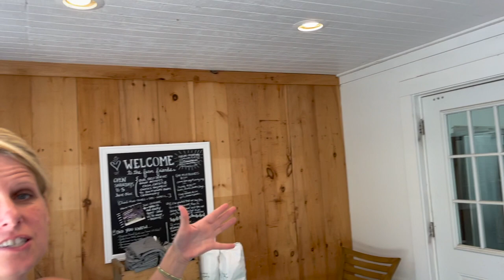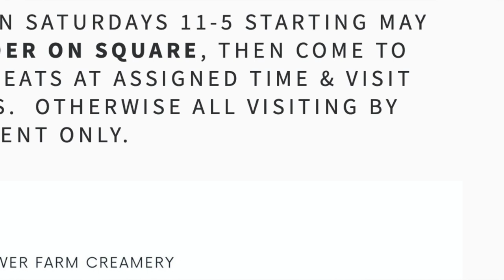Sunflower Farm Creamery: How The Cheese is Made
Hope Hall gives us a tour of the gift shop and kitchen at Sunrise Farm Creamery. Hay and sun can become cheese in 24 hours but the journey to make the cheese is much longer and deeper.